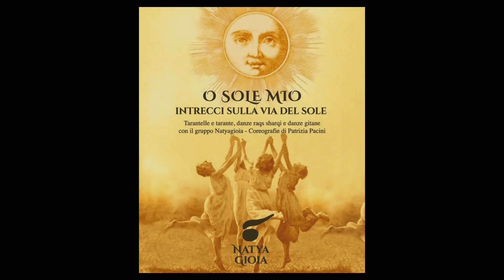2023 Prato Wangen - Italienischer Abend Natya Gioia 2